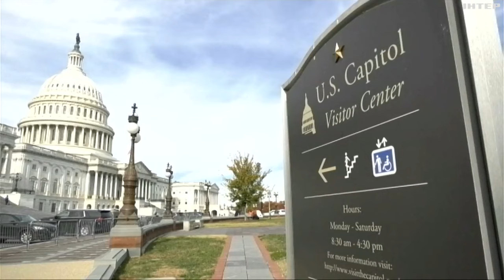Мобілізація, дрони, допомога США: головне з пресконференції Зеленського